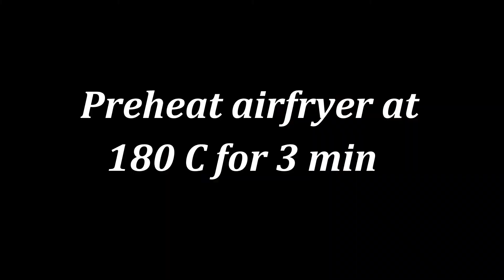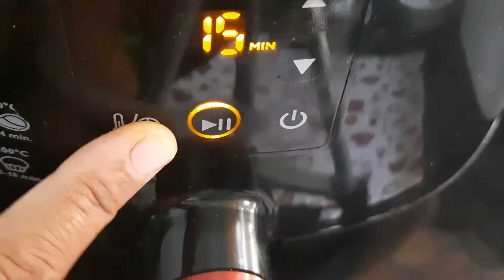Aloo capsicum dry curry/(In air fryer)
Easy and quick aloo capsicum recipe. It can be served as side dish with Indian meal.